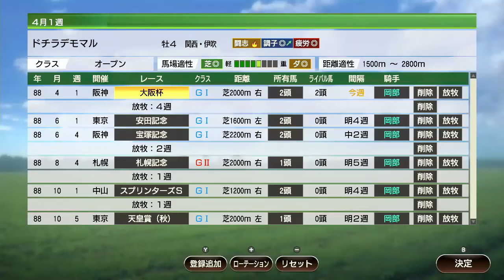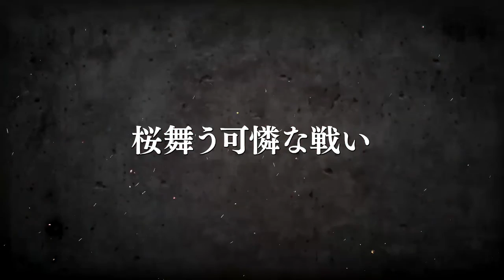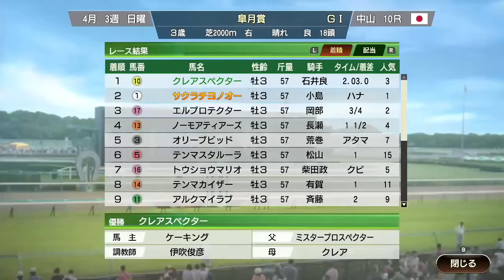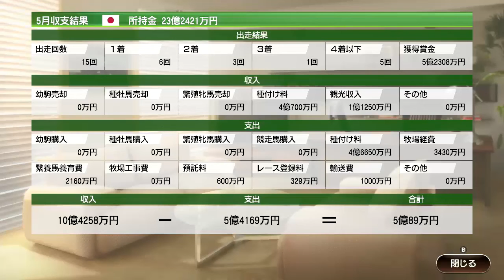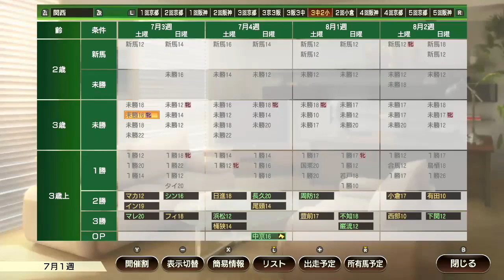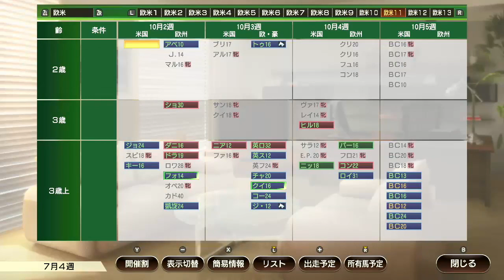【ウイポ9 2022】#18 賢さG+！！縛り実況！お守り使用禁止！引き継ぎなし！シリーズボーナスなし！難易度SPECIAL！1988年4月1週～【ウイニングポスト9 2022 Switch版】